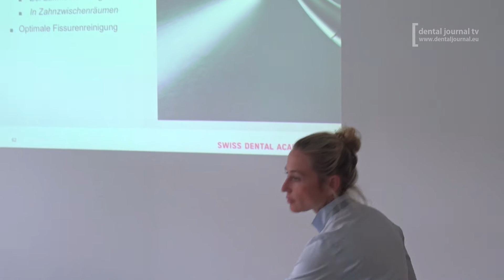Prophylaxe Master Class | EMS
Überblick von der EMS Prophylaxe Master Class I/II

Eine Produktion von dentaljournal TV
Mehr auf dentaljournal.eu